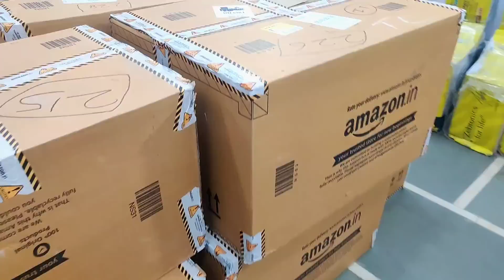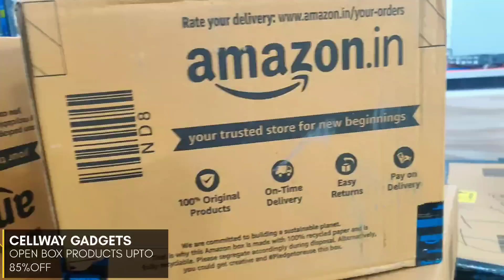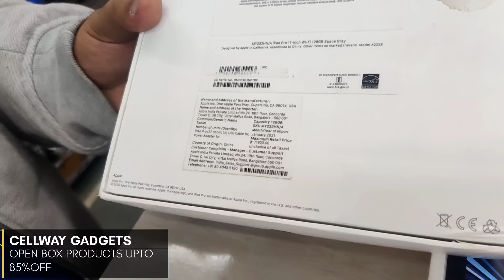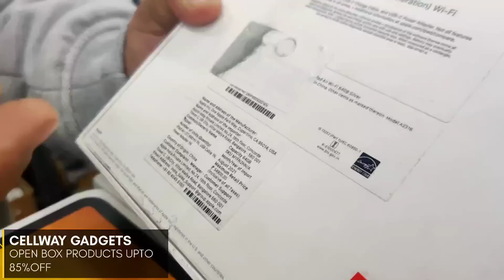Wholesale Open Box iPads, Tablets on 60% Off | Single Piece Available | Shipping Available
Cellway Gadgets
LAXMI NAGAR FOR MOBILE
A-159 vikas marg main road near laxmi nagar metro station, opp. Metro Pillar Number 42, Shakarpur Khas, Delhi, 110092

ROHINI BRANCH FOR ACCESSORIES
B1/2 OPP M2K CINIMA TITEN EYEPLUS BASEMENT NEAR SAMSUNG SERVICE CENTER SECTOR 7 ROHINI
EAST ROHINI METRO STATION

LINKS⤵️